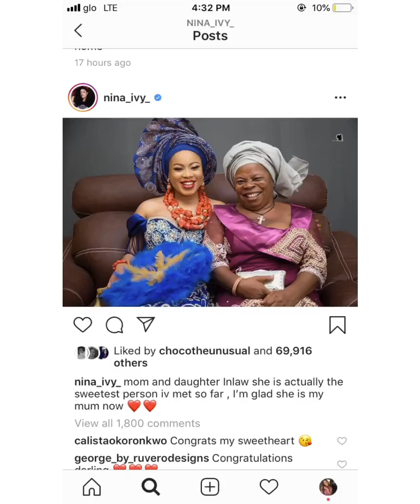NINA SAYS GOODBYE TO SINGLEHOOD AS SHE TIES THE KNOT WITH HER BOO || REAL GIST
Hey lovelies 💖

Thank you for clicking on my video , I do hope you enjoyed the gist
Thanks for your support always, love you ❤️

Let’s connect IG:@onyinpearl